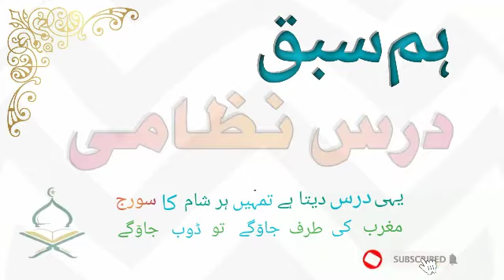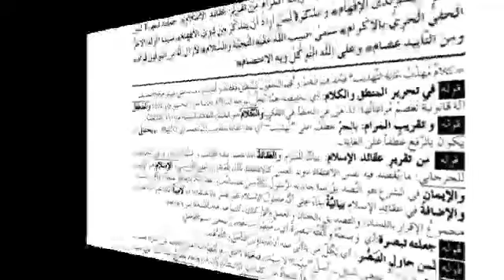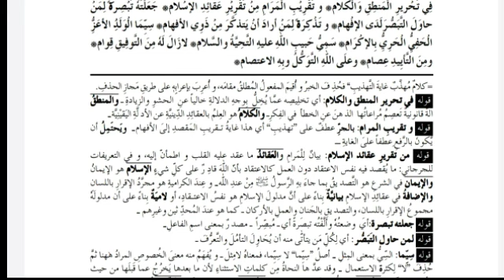امداداللبیب درس 06/ وبعد سے تحریر المنطق والکلام تک کی وضاحت